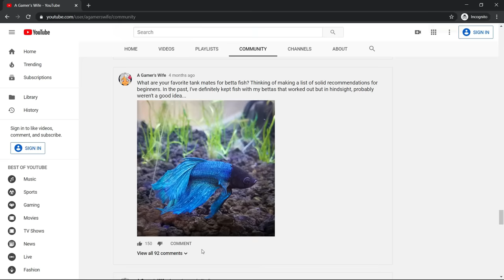7 Most Popular Betta Tank Mates You Need to Try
Did you know betta fish can have tank mates? Find out the top 7 recommendations by my audience!